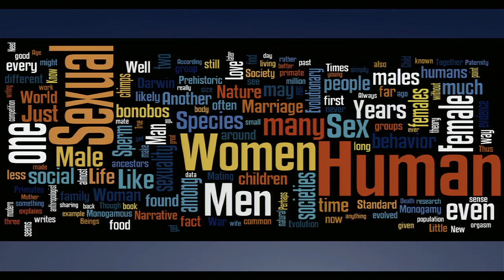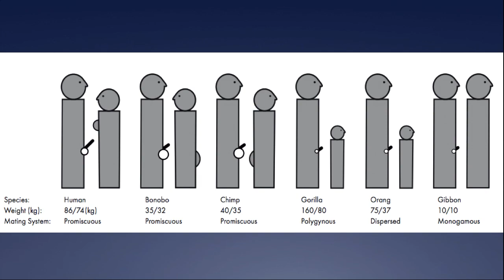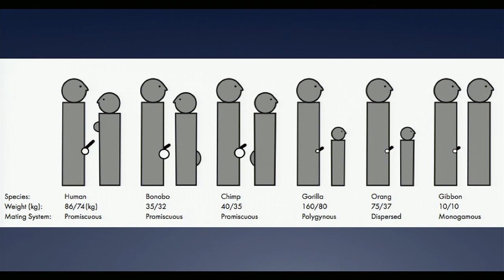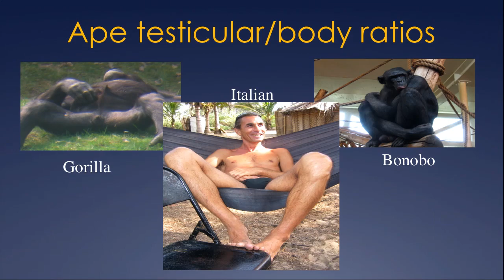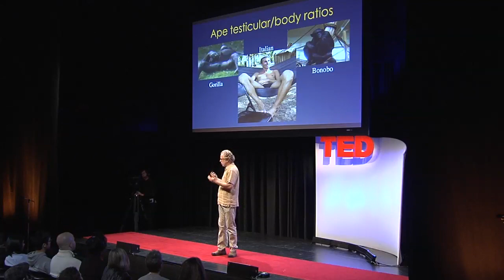Christopher Ryan: Why is sex such a big deal?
Christopher Ryan is the coauthor of "Sex at Dawn: How We Mate, Why We Stray, and What It Means for Modern Relationships." The book won the 2011 Society for Sex Therapy & Research Consumer Book Award, and other awards.